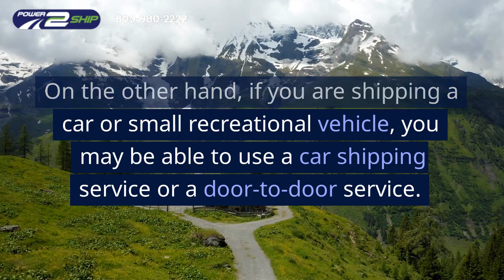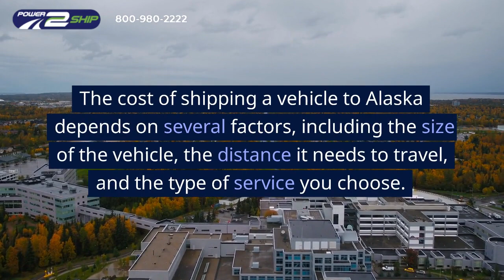Alaska Auto Shipping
Alaska is a beautiful, remote state that is often considered an ideal place for auto shipping. However, it is important to note that shipping a vehicle to Alaska is quite different than shipping a vehicle elsewhere in the United States. Before you begin planning your auto shipping to Alaska, there are a few important points to consider.

The first step in planning your Alaska auto shipping is to determine the type of vehicle you are shipping. Different types of vehicles require different types of shipping services. For example, if you are shipping a large commercial vehicle, you may need to contact a freight shipping service. On the other hand, if you are shipping a car or small recreational vehicle, you may be able to use a car shipping service or a door-to-door service.

Next, you need to decide whether you want to ship your vehicle with a broker or a carrier. Brokers are companies that act as intermediaries between you and the carrier. They typically provide you with a range of options for shipping your vehicle and help you find the best deal for your needs. Carriers, on the other hand, are the companies that actually move the vehicles.

It is also important to consider the time frame for shipping your vehicle. Depending on the size of your vehicle and the distance it needs to travel, it may take days or weeks to get your vehicle to its destination. If you are traveling during a certain season, you may need to book your shipment several months in advance to ensure availability.

When it comes to cost, Alaska auto shipping can be expensive. The cost of shipping a vehicle to Alaska depends on several factors, including the size of the vehicle, the distance it needs to travel, and the type of service you choose. It is important to get quotes from multiple carriers and brokers to ensure you are getting the best deal.

You can get an instant quote for shipping to or from Alaska securely from our website.